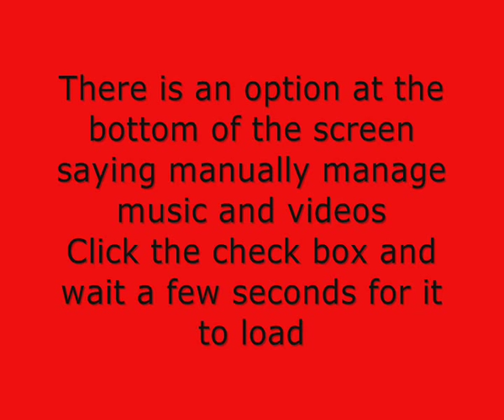Manually manage music on ipod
PLEASE NOTE- This option is only best if you wan't to manage your ipod on more than one computer, and or if your friend want's to put music on their ipod on your computer